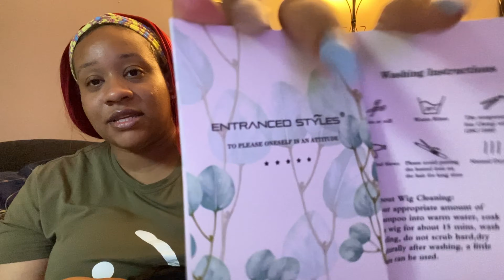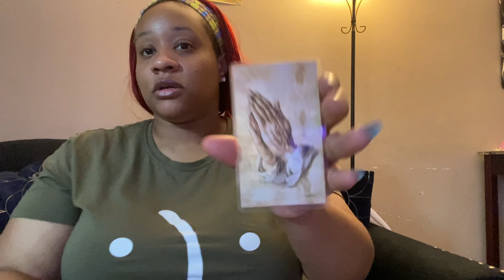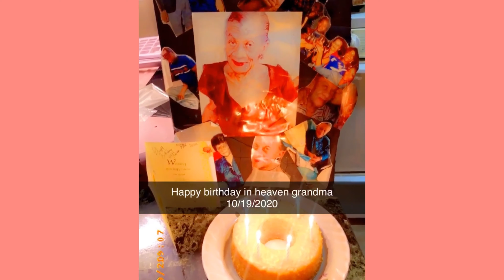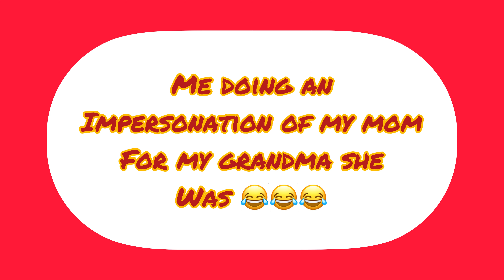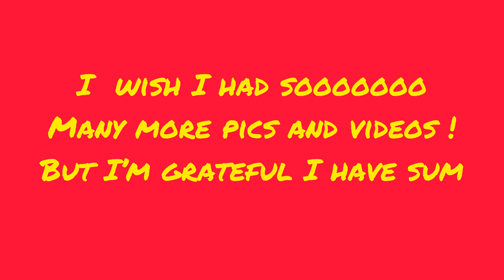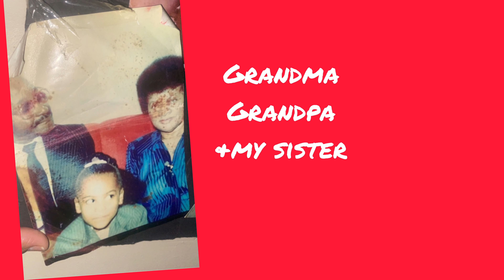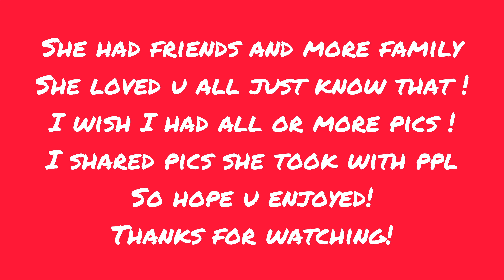A TRIBUTE TO MY GRANDMA 6/19/14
Special video dedicated to my grandma who passed away 7 years ago as of 6/19/14. She is irreplaceable in my life , and I wanted to share a few memories. ❤️❤️🙏🏽

Numbers speak to me fun fact the video is 19:23 long
Those are her birthday numbers turned around ! 19 is her bday number ! And 32 is the year she was born! I see u grandma that means you are touched and loved the video🙏🏽.
WHO IS SOMEONE U ARE MISSING ON THE OTHER SIDE?